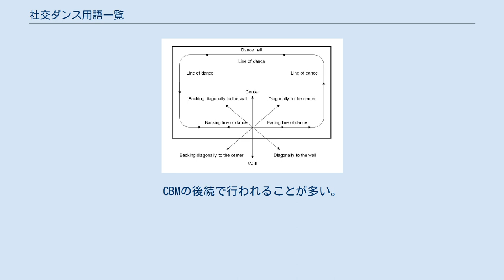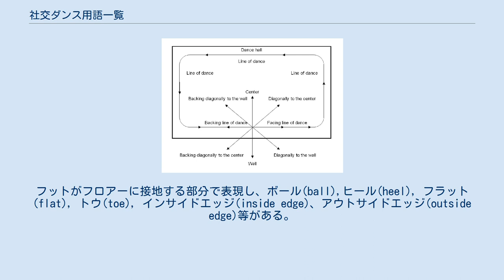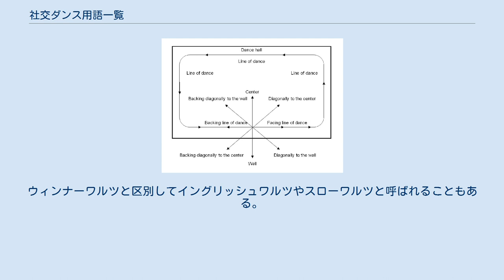社交ダンス用語一覧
社交ダンス用語一覧（しゃこうダンスようごいちらん）は、社交ダンスや競技ダンスなどのペアダンスに関するテクニックや用語の一覧である。
 足(フット)の外側のサイドのみがフロワーに接地するフットワークのこと 体重を支えている足を横切ってステップすること 2つ以上のフィガーを組み合わせたステップ アメリカンスタイルのダンスのカテゴリーの一つ。
ワルツ、タンゴ、フォックストロット、ヴェニーズワルツなどが含まれる。
 フロワーに対する足の位置のこと。
 正規の回転量より少なく回転すること ⇔オーバー・ターン 足(フット)の内側のサイドのみがフロワーに接地するフットワークのこと ジャイブやジルバで風車のような動きをするフィギア LOD 反時計回りの方向をもつフロワーの端に平行な通り道。
衝突を防ぐため、移動を伴うダンスでは踊り手はLODに沿って進行していくことになっている。
 チャチャチャやジャイブなどで使う。
足を完全に揃えず行うシャッセのこと。
 ラテン種目で男女が向かい合い、男性が左手で女性の右手をつないでいるポジション ⇔ クローズドポジション 音楽のリズム、テンポに合わせて拍子を取ること タンゴで使われる。
フィガーの終わりで両足を閉じて終わること。
 前進または後退の時、ステップする足と反対側の上体を前方または後方へ回転させる動作のこと。
 ムービングフットがサポーティングフット方向に対して前方または後方へ横切って出された足（フット）の位置。
 ボディラインを保って踏み出されなければならない。
 ムービングフットと同じサイドのボディが先行すること。
CBMの後続で行われることが多い。
 体重を支えている、支え足のこと 3歩で構成されるステップのことで、開く・閉じる・開く。
 体の各部分が垂直方向から角度をつけること 体を垂直方向から傾けること 回転のこと。
 競技会の途中で観戦者がダンスを踊れるように設けられた時間のこと。
競技時間の調整や競技会選手たちが次の競技のウォーミングアップでに練習することもある。
 つま先で軽く床をたたくこと。
また、体重を支えている足のそばへ他方の足のボール ・ルーム・インサイド・エッジで、体重を移さずに置くこと。
 本来タンゴは、アルゼンチンが発祥の地であるため種目的にはラテン種目のはずである。
しかしスタンダードとラテンの分類は音楽ではなく踊り方で分けていた。
そのため競技ダンスではスタンダードの種目になっている。
アルゼンチンの酒場で生まれた「アルゼンチン・タンゴ」が音楽と一緒にフランスへ渡り,洗練され現在のヨーロッパ風の「コンチネンタル・タンゴ」に生まれ変わり広く親しまれた。
 チェックして、他方の足にウエイトを戻す事。
 音楽の速度のこと 次の足（フット）に体重が移るまで、支え足（フット）のヒールをフロワーに接地させたままライズすること。
 ボディライズとレッグライズから成る。
 各ステップの音の長さのこと。
 回転を行う際、サポーティングフットのトウからヒールに体重が移り、ムービングフットをサポーティングフットに揃え、クローズした足(ムービングフットであった足)に体重が移動する動作。
回転の内側になるパートを踊る場合に行われる動作の一つ。
 プル・ステップとも呼ばれ、両足を少し開いたヒール・ターンのこと。
 前進した足でピボットと同様な回転をするが、他方の足をCBMPに保たないで、ワルツのナチュラル・スピーン・ターンの女性の第四歩で用いられる。
 片方の足で前進または後退し、他方の足を後方または前方にCBMPに保ちながら、片方の足だけで回転することをいう。
 男性がオーバースウェイを踊るあいだに、女性がレフト・ホイスクを踊るフィガーをヒンジ（ライン）という。
 ルンバとチャチャチャで用いられるポジション 2歩以上のステップを連続させ一定の形となったもの。
 リードに従って踊ること フロアーに接するときのフット(足首から下)の振る舞い。
フットがフロアーに接地する部分で表現し、ボール(ball),ヒール(heel), フラット(flat), トウ(toe), インサイドエッジ(inside edge)、アウトサイドエッジ(outside edge)等がある。
 ムービングフットがサポーティングフットに軽く触れて次にステップすること 男性の右サイドと女性の左サイドがコンタクトし、反対側が開いているポジション 音楽の階層的なまとまりを示す単位。
4小節ある...